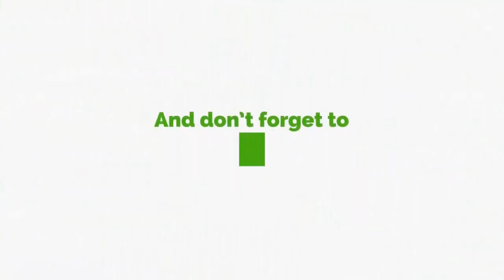I'll Soon Come After You - Dr. Otchere Ankrah Warns Ghana Tertiary Education Commission